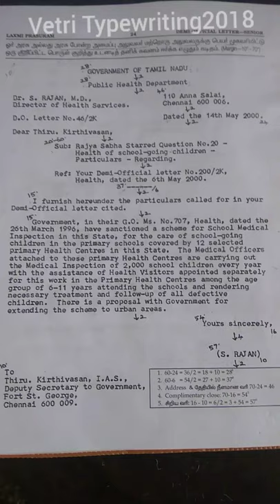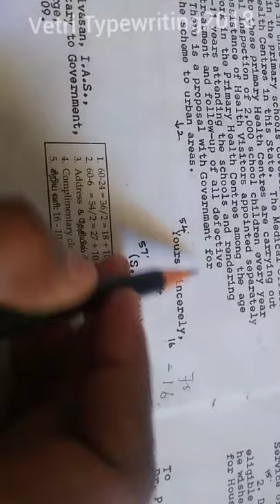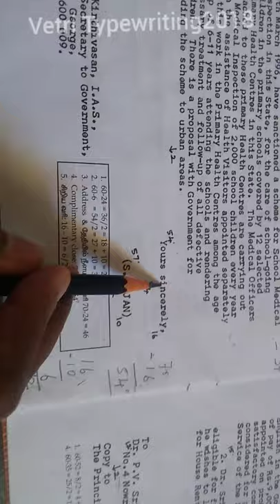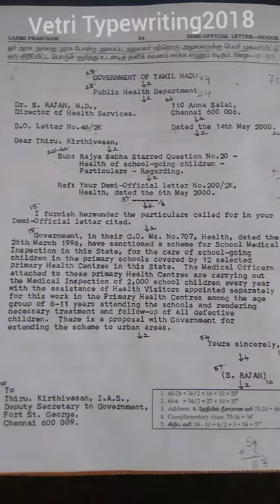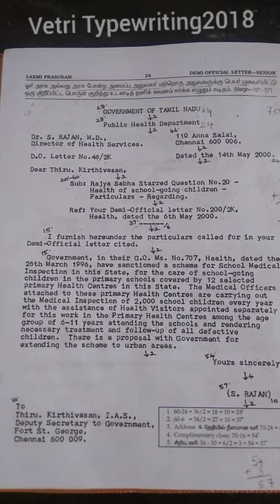Demi-Official Letter/ English for Senior/Model.5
Demi-Official Letter/ English Senior/ for Second Paper.